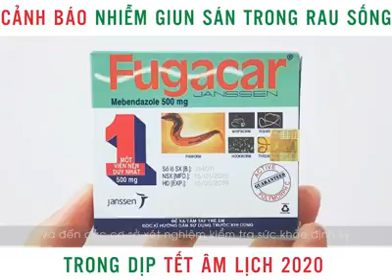Ăn kĩ uống sôi... tránh nhiễm bệnh corona